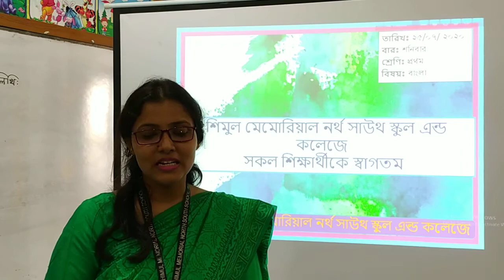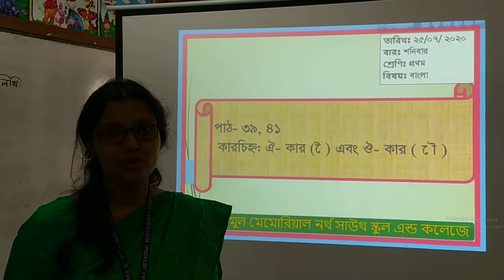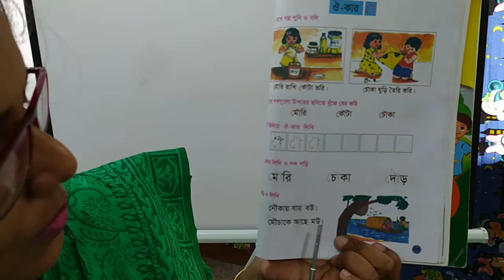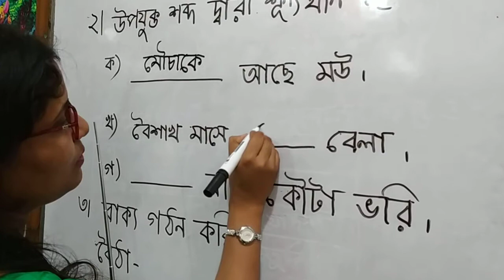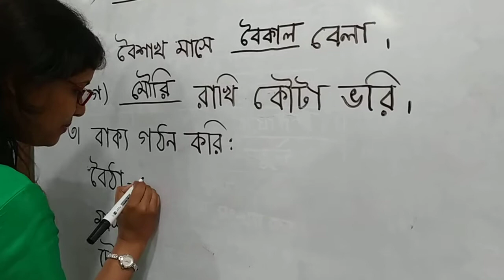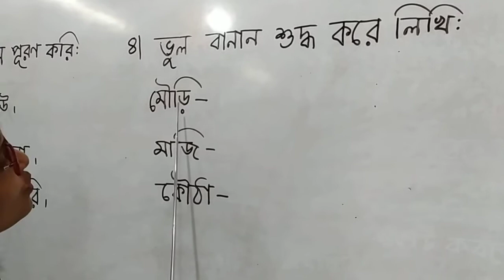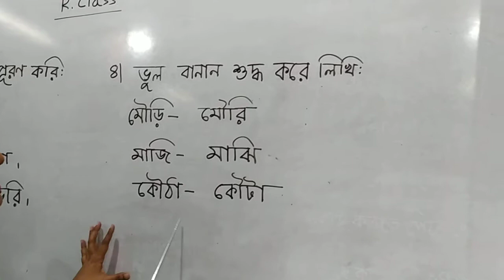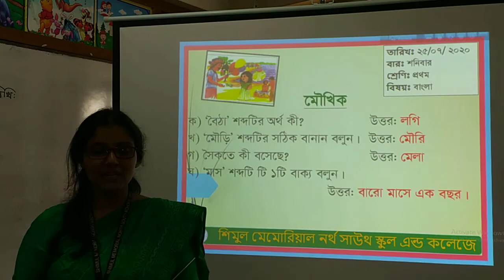One-Bangla (পাঠ: ৩৯, ৪১), Date: 25.07.2020